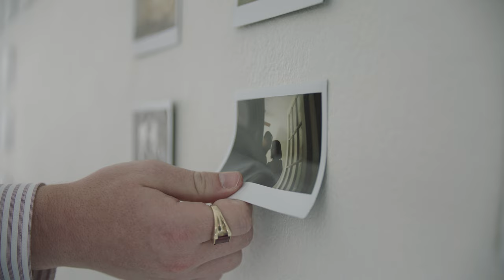Capstan - We'll Always Have Paris (Official Music Video)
From the new album 'Restless Heart, Keep Running' - Available Now

LYRICS
You were the lightning strike
That helped me see through the starless night
So quick, brilliant and bright

Distortion in my atmosphere
Shook me to my core
Before you suddenly disappeared

I hope wherever you are, you’re far,
Far along, but not too far gone
I hope wherever you are, your heart
Is still carrying that spark

Though it was brief when our paths aligned
There’s a part of myself that you helped define
I’ll always remember your radiant shine
A setting sun in the scarlet sky

The clouds gave way to a torrential rain
And a temperature drop
Brought on a haze so thick
Ran my blood so thin
It made my heart stop

I always wonder what could have been
But all I can do is wish you the best in the end
I know in time our wounds will mend
We all love again

And I know that someday
Eventually
This infatuation fades

And all our wounds will mend

And I hope in some way
You found yourself
Through the doubt you overcame